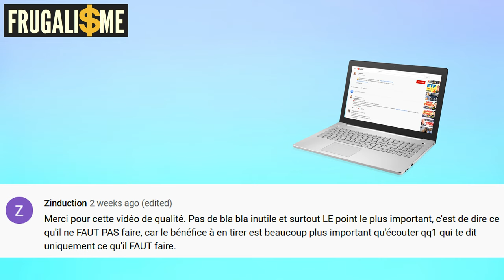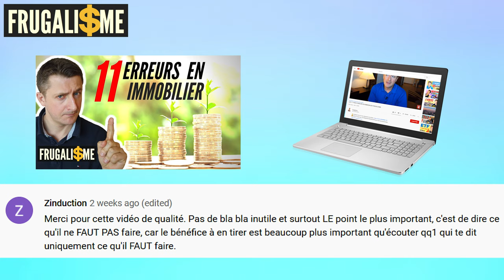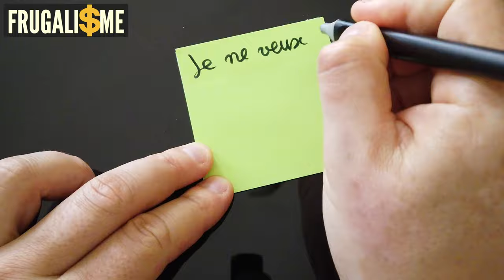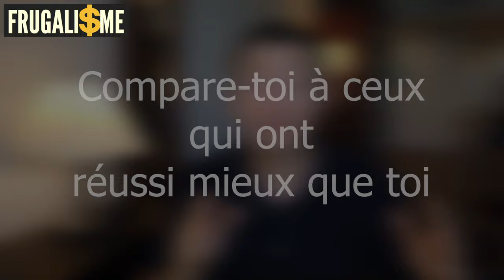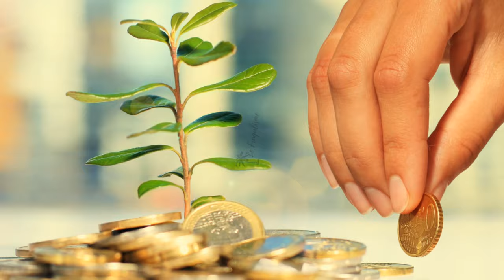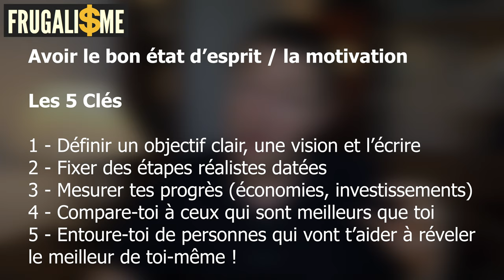Mindset et motivation l'état d'esprit pour réussir Conseil FRUGALISME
MINDSET et MOTIVATION l'état d'esprit pour réussir FRUGALISME

▬▬▬▬▬▬▬▬▬▬▬ ℹ️INFOS ℹ️▬▬▬▬▬▬▬▬▬▬▬▬

►DESCRIPTION :
Dans cette vidéo, je te parle de motivation, de mindset et de l'état d'esprit qu'il faut avoir pour réussir tes projets et plus particulièrement la motivation.
Je te donne 5 clés pour garder la motivation et le bon mindset.
1️⃣ Il faut croire en tes rêves et te fixer un objectif
2️⃣ Tu dois établir les étapes pour garder la motivation
3️⃣ Il faut mesurer tes progrès pour avoir le bon mindset
4️⃣ Compare-toi a ceux qui sont meilleurs que toi pour entretenir ta motivation
5️⃣ t'entourer de personnes positives qui d'aident à révéler le meilleur de toi-même, c'est ça le bon mindset pour garder la motivation !

Je t'explique aussi comment garder cette motivation chaque jour.

▬▬▬▬▬▬▬▬▬▬ 🎓FORMATIONS 🎓▬▬▬▬▬▬▬▬▬

▬▬▬▬▬▬▬▬▬▬ 📚Blog Frugalisme📚▬▬▬▬▬▬▬▬▬

▬▬▬▬▬▬▬▬▬▬ 🎁CADEAUX 🎁 ▬▬▬▬▬▬▬▬▬▬▬▬

▬▬▬▬▬▬▬▬▬▬▬ 🛠OUTILS 🛠 ▬▬▬▬▬▬▬▬▬▬▬▬▬

Music credit @ Paxkalito
Extrait de C'est dur de travailler (JF Porry/ G. Salesses) chante par Dorothee